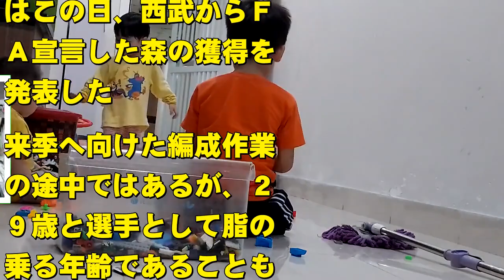吉田正尚、現在の生活が衝撃すぎた…